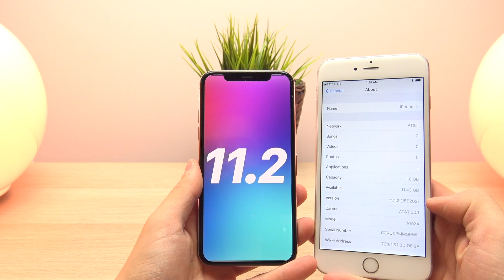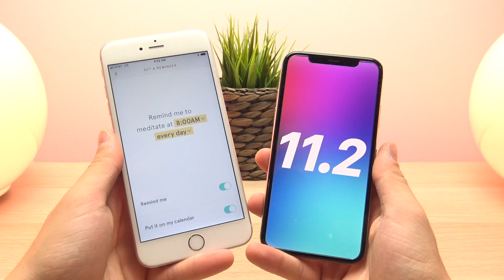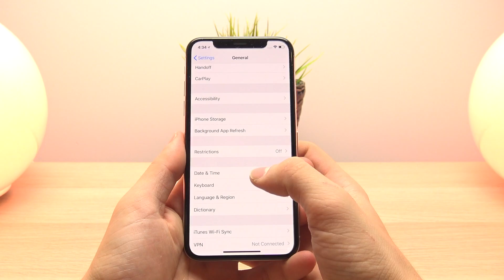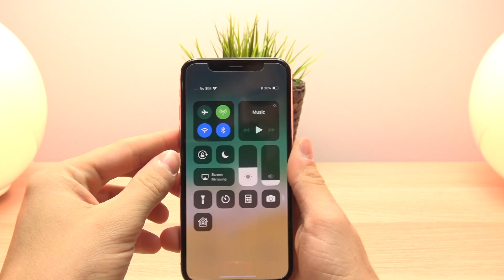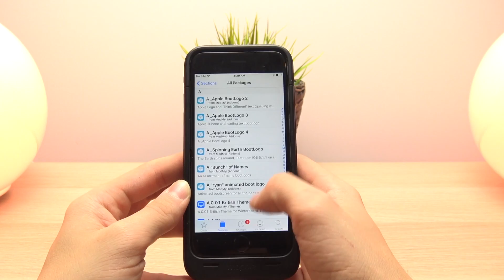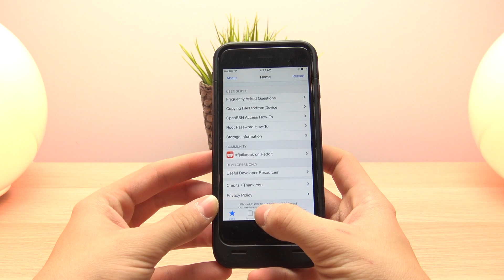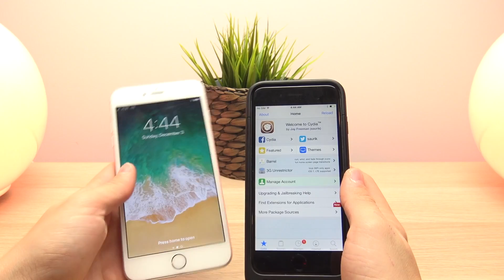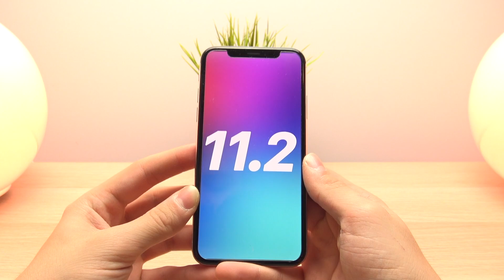iOS 11.2 Jailbreak Update | URGENT Release (News ONLY)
iOS 11 Jailbreak iOS 11.2 Update. Apple Released 11.2 as an Emergency Fix for iOS 11.1.2 Date Bug Crash Loop. In todays video we discuss iOS 11.1.2’s Major Notification Reboot Crash & How iOS 11.2’s emergency release impacts the world of jailbreaking. iOS 11.2 was released Saturday Morning on December 2nd.

This Weeks iOS Updates:
iOS 11.2 Adds Apple Pay Cash, New Wallpapers, Tweaked Emojis, Fast Wireless Charging and Various UI Visual Cues for the iPhone X. Subscribe to stay updated on all iOS 11 software releases & how they impact the world of jailbreaking!